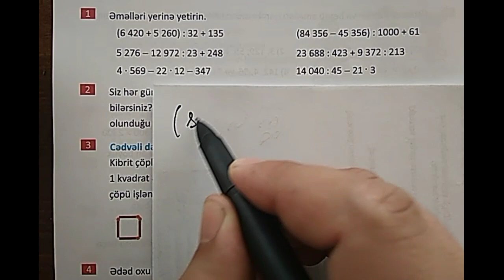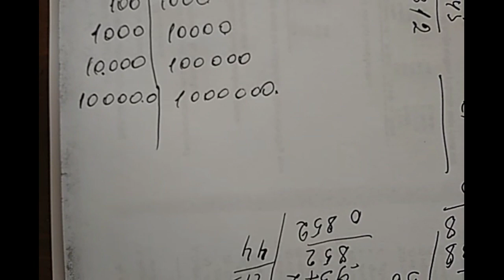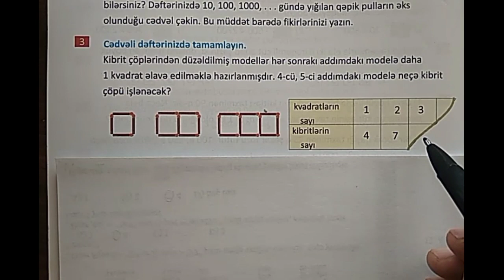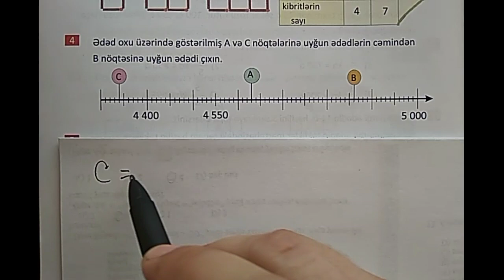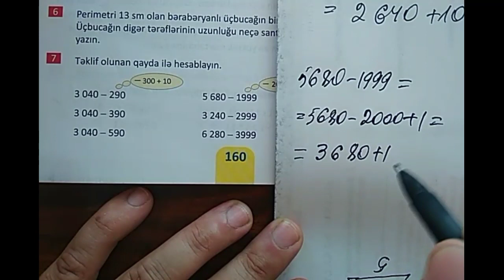4-cü sinif. Səh 160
Təkrar